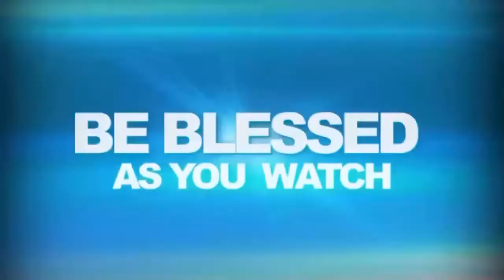HOW TO HEAR FROM GOD